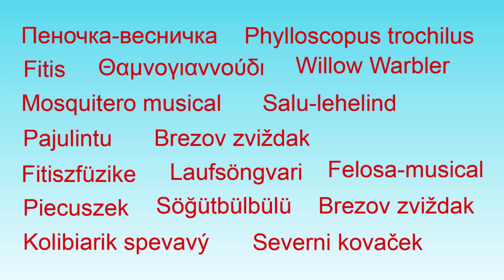Пеночка весничка Phylloscopus trochilus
Пеночка-весничка
Phylloscopus trochilus
Afrikaans: Hofsanger
العربية: دخلة الصفصاف, ذعرة الصفصاف, نقشارة الصفصاف
asturianu: Pioyín de Ríu
azərbaycanca: Bahar yarpaqgüdəni
башҡортса: Төйөт
беларуская: Пячураўка-будаўнічок
български: Брезов певец
brezhoneg: Puig-haleg
català: Mosquiter de passa
čeština: Budníček větší
Cymraeg: Telor yr Helyg
dansk: Løvsanger
Deutsch: Fitis
Ελληνικά: Θαμνογιαννούδι
emiliàn e rumagnòl: Becafigh
English: Willow Warbler
Esperanto: Fitiso
español: Mosquitero musical
eesti: Salu-lehelind
euskara: Txio hori
suomi: Pajulintu
føroyskt: Leyvljómari
Nordfriisk: Letj fleegenbitjer
français: Pouillot fitis
Frysk: Lytse hôfsjonger
Gaeilge: Ceolaire Sailí
Gàidhlig: Crionag Ghiuthais
galego: Picafollas musical
Gaelg: Drean bane
עברית: עלווית אפורה
hrvatski: Brezov zviždak
magyar: Fitiszfüzike
հայերեն: Գարնանային Գեղգեղիկ (Garnanayin Geghgeghik)
íslenska: Laufsöngvari
italiano: Luì grosso
日本語: キタヤナギムシクイ (Kitayanagi mushi-kui)
ქართული: ყარანა-გაზაფხულა
қазақша: Кєктем сайрауығы
한국어: 연노랑눈솔새
kernowek: Telor helyk
Lëtzebuergesch: Fitis
Limburgs: Favet
lietuvių: Ankstyvoji pečialinda
latviešu: Vītītes ķauķis
македонски: Брезов пејач
монгол: Ногоон дуучшувуу
Malti: Vjolin Pastard
Nedersaksies: Lutje hofzinger
Nederlands: Fitis
norsk nynorsk: Lauvsongar
norsk: Løvsanger
Nouormand: Démouaîselle
polski: Piecuszek
português: Felosa-musical
rumantsch: Fegliarel musicant
română: Pitulicea fluierătoare
русский: Пеночка-весничка
sicilianu: Riiddu rossu
Scots: Muffie
davvisámegiella: Rievssatcizaš
srpskohrvatski / српскохрватски: Brezov zviždak
slovenčina: Kolibiarik spevavý
slovenščina: Severni kovaček
chiShona: Timba
shqip: Fishkëllyesi gushëverdhë
српски / srpski: Brezov zviždak
Sesotho: Pilipili-sa-mabelete
svenska: Lövsångare
Kiswahili: Kuchamsitu wa Ulaya, Kucha-mbuga
Türkçe: Söğütbülbülü
українська: Вівчарик весняний
Tiếng Việt: Chích liễu
isiXhosa: Unothoyi
中文: 欧柳莺, 歐亞柳鶯